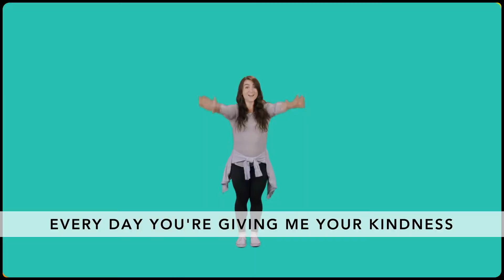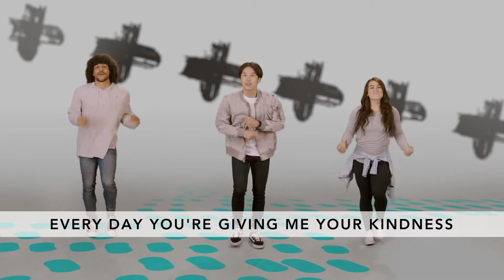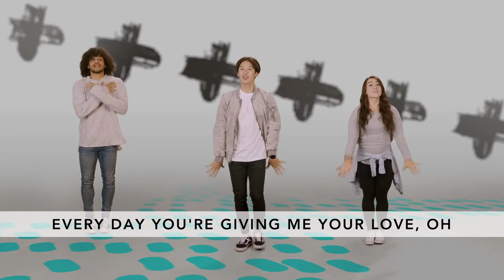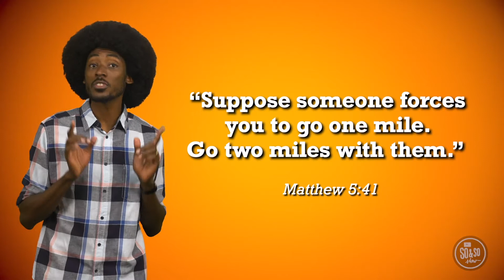February 21 Elementary